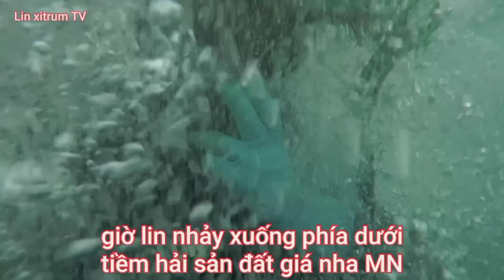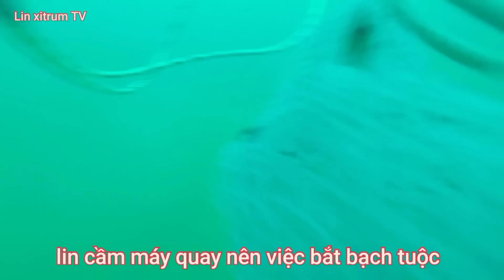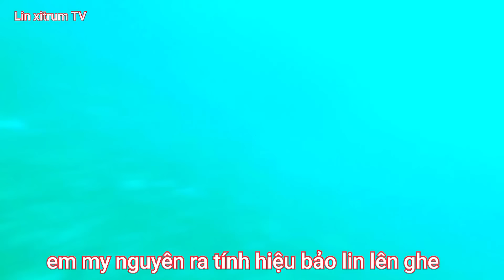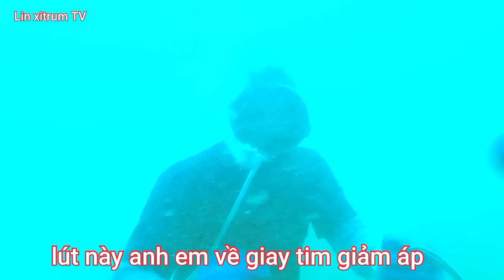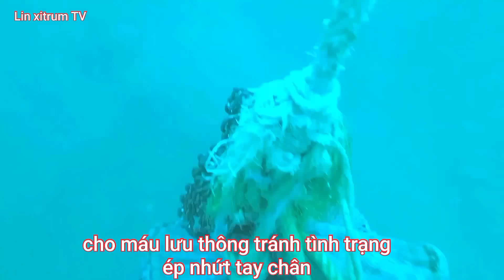Lặn biển bắt mực tuộc cá ngựa tại điểm ông cửa độ sâu 24m tập 4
Cảm ơn Cả Nhà đã xem video của Lin!
Kênh của Lin chuyên về lặn biển bắt hải sản và chế biến ẩm thực bằng những hải sản tự tay Lin lặn bắt.
Mình là dân biển nên lời nói không được hay cho lắm mong anh chị thông cảm nhé!
Những video Lin làm có độ khó rất cao và nguy hiểm, nhiều lúc cũng ảnh hưởng đến công việc rất nhiều, nhưng đây là tâm huyết của Lin nên rất mong sự ủng hộ của cô chú anh chị.
Cảm ơn Cả Nhà rất nhiều, Chúc Cả Nhà xem video vui nhé!